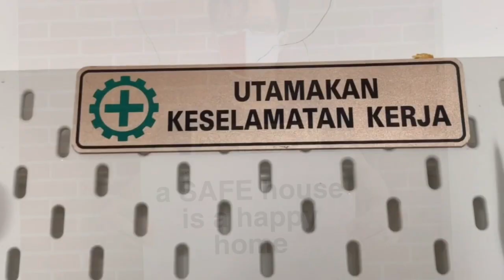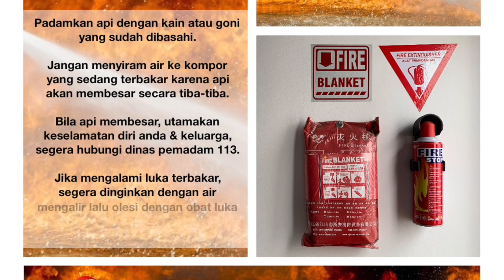S2 EP5 [L] SAFETY AT HOME (VIDEO LOMBA HSSE)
TITTLE:
S2 EP5: Safety at Home

Episode kali ini dibuat untuk konsumsi publik dalam rangka ikut memeriahkan lomba FestivalVideo tentang SafetyAtHome dalam rangka menyambut BulanK3Nasional2021 yang diselenggarakan oleh PGN tentang penerapan aspek keselamatan

Tema bulan K3 Nasional tahun 2021 ini adalah:
"Penguatan Sumber Daya Manusia yang Unggul dan Berbudaya K3 Pada Semua Sektor Usaha"

Dukung ya guys, yuk kita kampanyekan Health, Safety Security & Environment (HSSE) selagi dirumahaja gara-gara Covid19 pandemic supaya tetap aman di rumah ya ^,^

1. Informasi yang disajikan sebagai rujukan, edukasi hiburan, merupakan property sendiri bukan barang endorsement/tujuan komersial terhadap product yang terlihat
2. Contoh kebakaran di kompor gas electric hanya ilustrasi kebakaran, kebanyakan kompor gas electric dirancang aman 'jika dibiarkan menyala asalkan tidak ada apapun di atas kompor atau dekat kompor,' api akan tetap menyala sampai gas habis (namun tetap ada sumber panas dan potensi bahaya kebakaran apabila ruangan tertutup)

Video made by Mojo Magisto &
Photo edited by Picsart